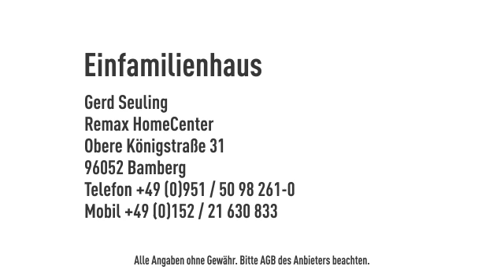RE/MAX Bamberg: Bamberg-Süd-West: Architektenhaus in bevorzugter Wohnlage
Objektnr.: GS-1241
Informationen zum Energieausweis:
Energieausweistyp: Bedarfsausweis
Endenergiebedarf: 192.2kWh/(m²*a)
wesentliche Energieträger: Gas